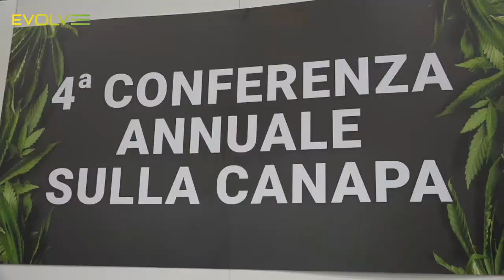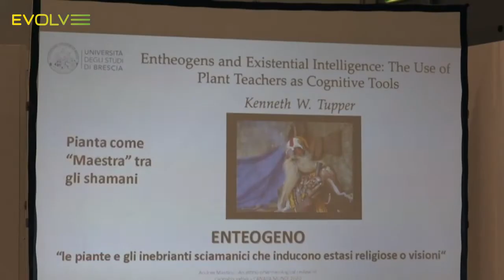Canapa Mundi 2020: un mondo di scoperte intorno a questa pianta generosa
Fuori dagli stereotipi scopriamo una realtà legata anche all'innovazione e alle start up: viaggio nelle mille possibilità legate alla canapa

LEGGI ANCHE L’Università della Tuscia sintetizza una molecola dell’olio d’oliva: i vantaggi